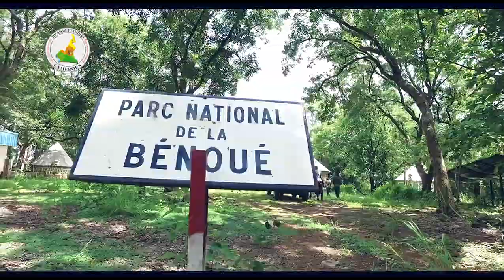Parc National De La Benoue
Le Parc National De La Bénoué est un parc national du Cameroun et une réserve de biosphère désignée par l'UNESCO. Ce parc a une large façade sur la rivière Bénoué, qui s'étend sur plus de 100 km, formant la limite orientale.

Le 11 novembre 1932, la zone a été établie en tant que réserve de faune. Elle a été améliorée en parc national en 1968 et en 1981, le parc est devenu une réserve de biosphère et a été reconnu comme réserve de biosphère de l'UNESCO.

Avec ses 180 000 ha, le « Parc National De La Bénoué » est actuellement la réserve animalière du Cameroun par excellence avec un habitat caractérisé par des prairies boisées.

Il inclut plusieurs types de région boisée soudanienne, comme Isoberlinia. Il y a une petite population d'environ 30 lions, qui appartiennent à la population de lions d'Afrique de l'Ouest en voie de disparition. Des éléphants, des hyènes tachetées, des cobes, des phacochères et des singes se trouvent également dans le parc.

Les grands ongulés prédominants dans le parc sont les antilopes, comme le kob, le bubale de l'Ouest, l'éland de Lord Derby et le cobe, ainsi que le buffle.

Le seul endroit en Afrique où il y a une vraie chance de voir l'éland de Derby, la plus grande antilope d'Afrique, est dans le parc national de la Bénoué. Le chien sauvage africain est également présent dans le parc national, bien que moins commun ici que dans le parc national de Faro.

Le parc national de la Bénoué est également connu pour ses colonies d'hippopotames. En plus des hippopotames, les crocodiles sont aussi fréquents dans les rivières du parc.

Le « Parc National De La Bénoué » est une Zone Importante pour les Oiseaux, avec des relevés récents identifiant 306 espèces. Pendant la saison sèche, les bancs de sable qui sont exposés par les niveaux fluctuants de la rivière Bénoué sablonneuse fournissent un habitat au pluvier et à d'autres oiseaux aquatiques.

Les espèces d'oiseaux communes comprennent; Tourterelle de l'Adamawa, Oiseau crocodile, Tourterelle à tête grise, Tourterelle à dos olive, Guêpier à gorge rousse, Paruline grise, Perdrix de pierre et Touraco violet.

Vidéo : Ministère du Tourisme, et Leisures, Cameroun

Apprenez-en plus sur cette destination touristique en utilisant l'application TourCMR !

Connectez-vous avec TourCMR sur les médias sociaux